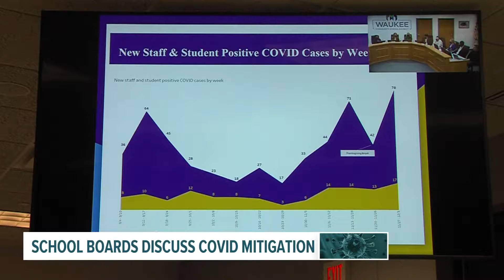Ankeny School Board lifts mask requirement; Waukee to continue discussion on Return to Learn plans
Both schools held board meetings Tuesday night to go over COVID-19 plans for their districts. Ankeny students and staff no longer need masks starting Wednesday.